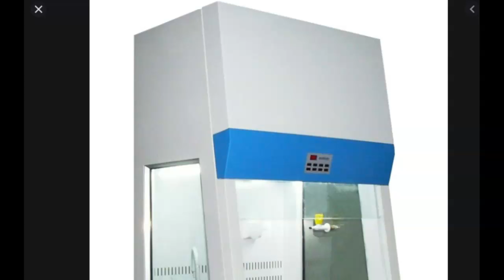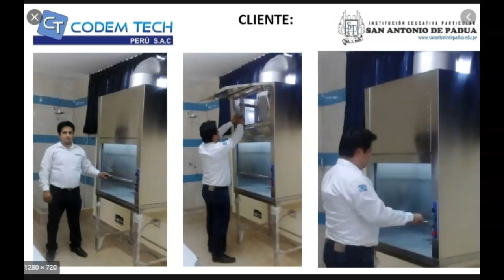CAMPANAS DE EXTRACCION PARA LABORATORIOS QUIMICOS